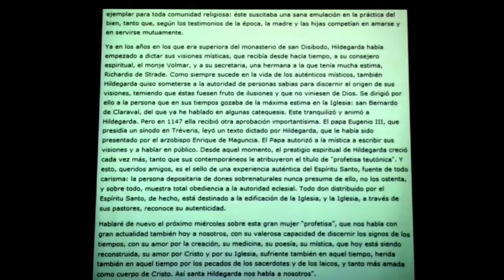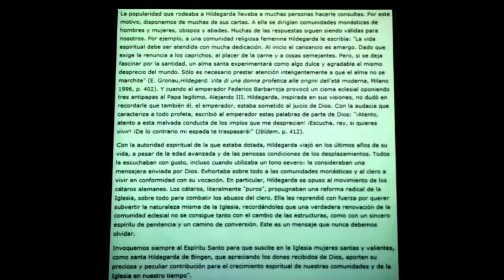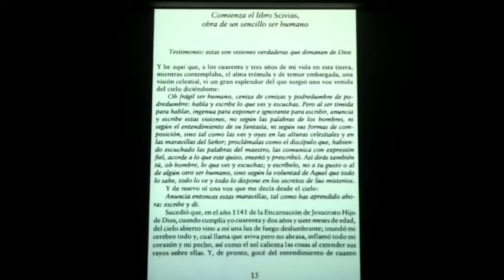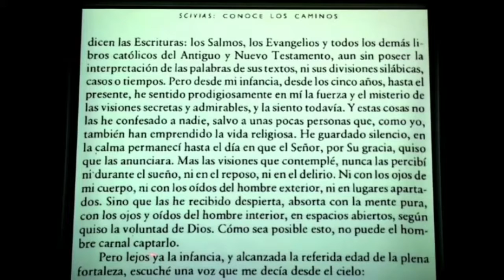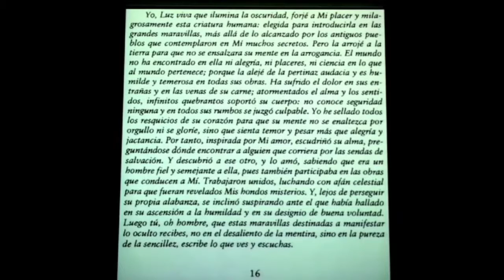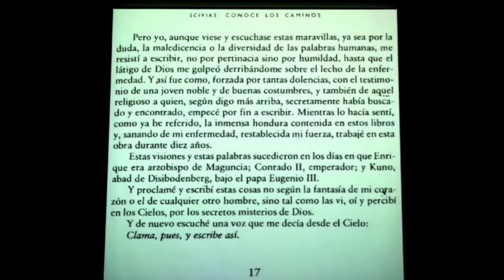Hildegarda de Bingen portales dimensionales